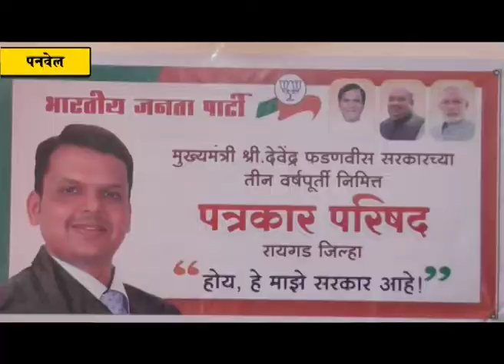भाजप सरकार आपले सरकार असल्याची जनमानसात भावना प्रदेश प्रवक्ते अवधूत वाघ यांनी मांडला लेखाजोखा